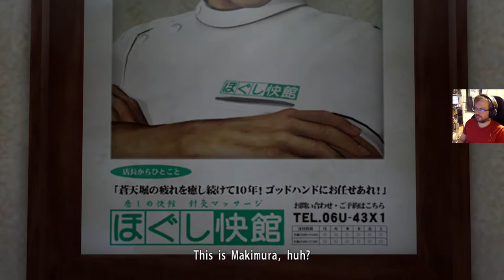Yakuza 0 läpipeluu - osa 13: Goron epäonninen salamurhakeikka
Yakuza 0 läpipeluu jatkuu japanilaisella draamalla: Goro pääsee viimeinkin kohteeseensa, mutta kaikki ei ole hyvin. Alkaako lapanen tutisemaan vai hoitaako Goro tehtävän loppuun asti?